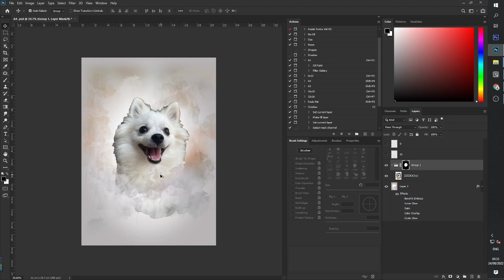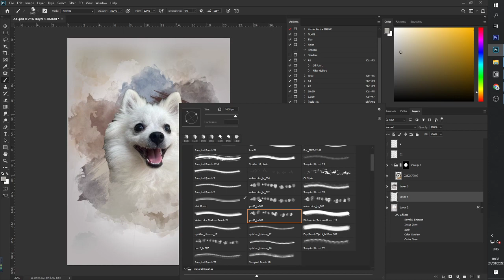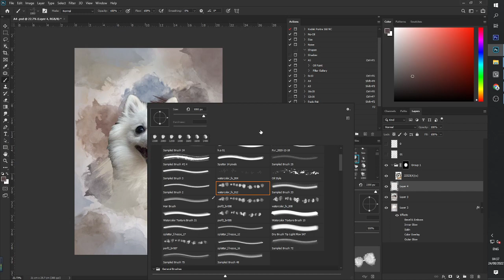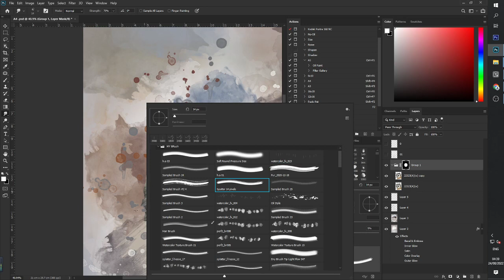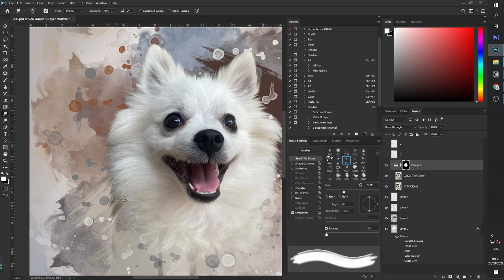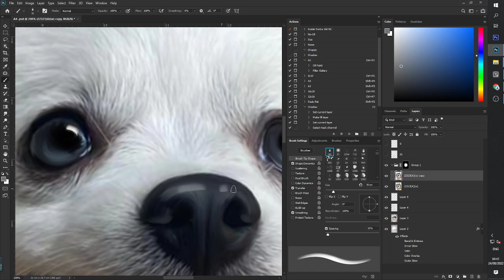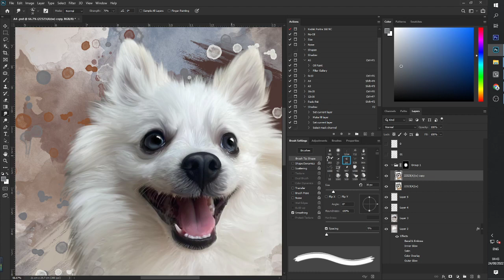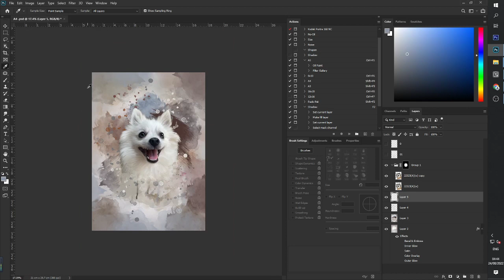2022 08 24 04 34 25-watercolor pet portrait- work process